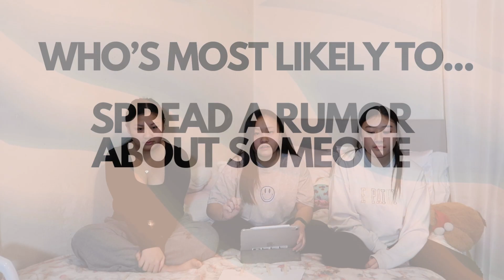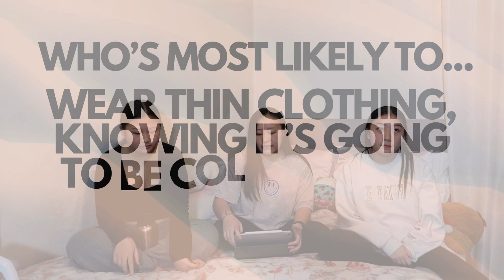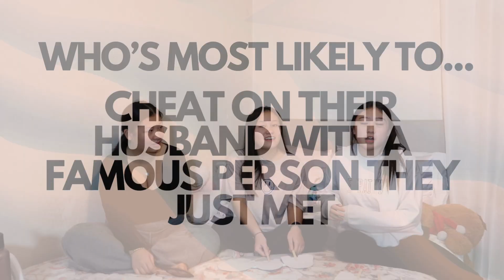WHO'S MOST LIKELY TO…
IN THIS VIDEO, MY SISTERS AND I PLAYED WHO'S MOST LIKELY TO. Such a fun time and am looking forward to do more fun videos like these.

Free Music for Videos 👉 Music by Public Library Commute - Run It Back

❥ goal: 210

Love, Gwendalynn ❤️